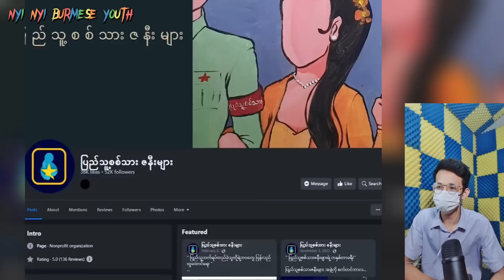စစ်တပ်ထဲကဖရဲသီးတွေ တော်တော်များကြောင်းCDM ဗိုလ်ကြီးမိန်းမ ပြော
စစ်တပ်ထဲကဖရဲသီးတွေ တော်တော်များကြောင်း
CDM ဗိုလ်ကြီးမိန်းမ ပြော